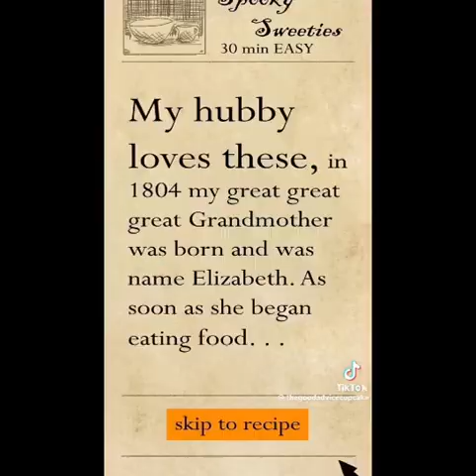Doodland Spooky & Silly Costume, Haunted, Best Moments! Part 1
Feat: The Classic Halloween Doodland Moments From 2019/2020 & @GoodAdviceCupcake &@chiknnuggit

This Spooky Live Event Starts At: October 5th, 2023 At 5:00:00 EST